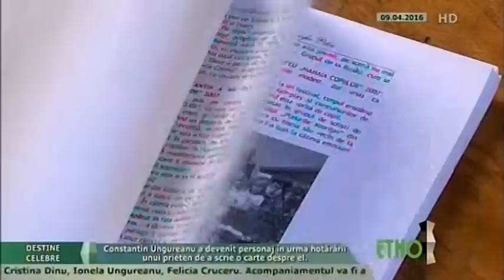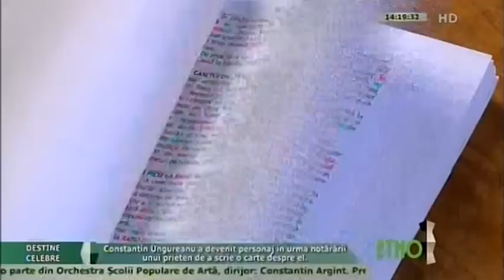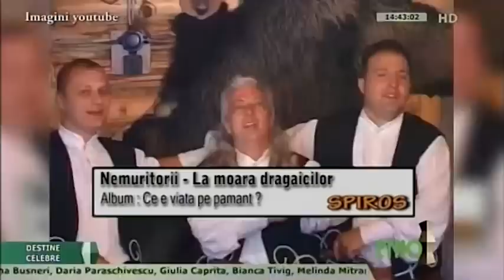NEMURITORII . Destine Celebre (EtnoTv)